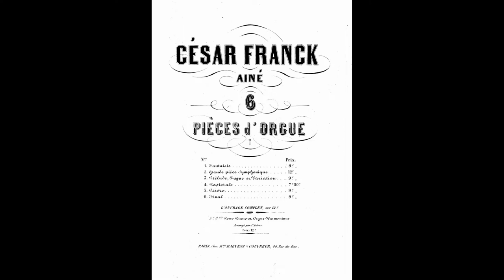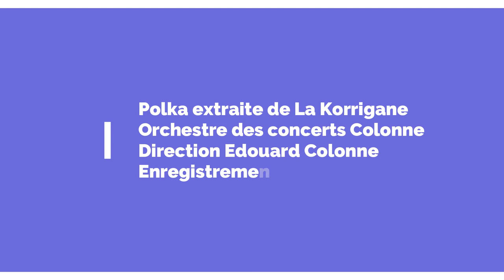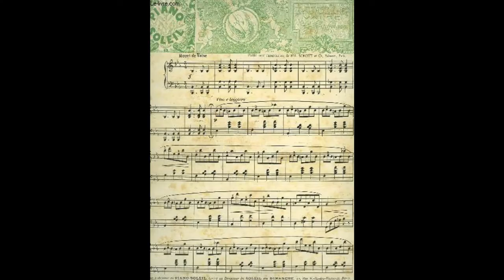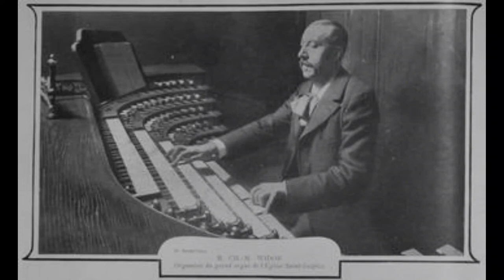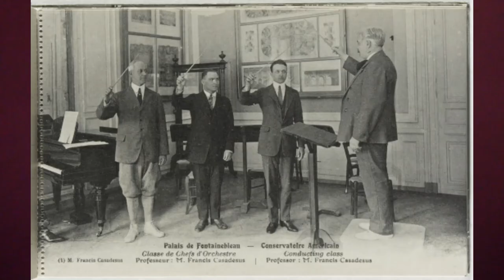Cours de répertoire du lundi 4 janvier 2021, Charles-Marie Widor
Cours de répertoire d'Éric Lebrun, la classe d'orgue du Conservatoire de Saint-Maur-des-Fossés.
Ce cours est inspiré entre autres par l'excellent ouvrage d'Anne-Isabelle de Parcevaux, Widor, éditions Bleu-Nuit. Elle fut une brillante élève de la classe d'orgue de Saint-Maur.
Charles-Marie Widor occupe une place centrale dans la vie musicale française, de 1865 à sa disparition en 1937. Organiste de Saint-Sulpice à Paris, il est aussi professeur d'orgue au Conservatoire, où il succède à Franck, avant de tenir la chaire de composition pendant plus de trente ans. Il sera secrétaire perpétuel de l'Académie des Beaux-Arts ce qui lui donnera l'occasion de faire rayonner la culture française dans le monde entier.
Son œuvre d'orgue, originale dans le contexte de son époque, n'est en fait qu'une partie de son abondante création artistique qui se déploie notamment dans le domaine symphonique.
En fait, la position de Widor est contradictoire. Personnage en fait assez généreux et sympathique, il peut apparaître (en grande partie à tort) comme un compositeur d'un académisme forcené. C'est mal connaître une partie de sa production, en particulier ses œuvres orchestrales du début du XXème siècle qui montrent un musicien qui se laisse volontiers influencer par le dernier Wagner ou Richard Strauss et un orchestrateur raffiné qui faisait l'admiration à ce titre de Maurice Ravel. Mais il incarne aussi un certain type de musicien très à l'aise sans les salons, aussi habile et entreprenant que Franck était, au contraire, maladroit en société...